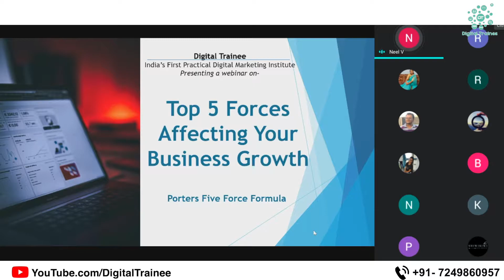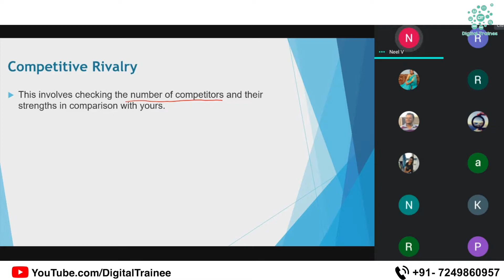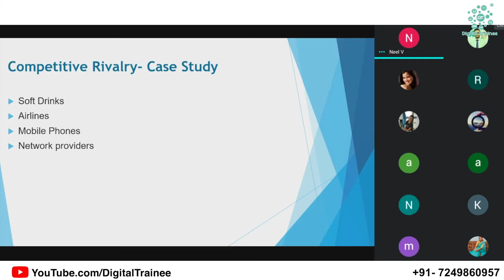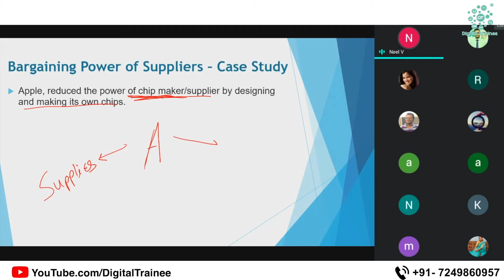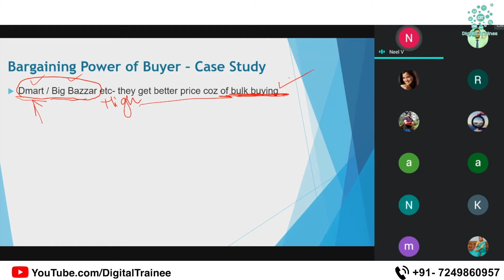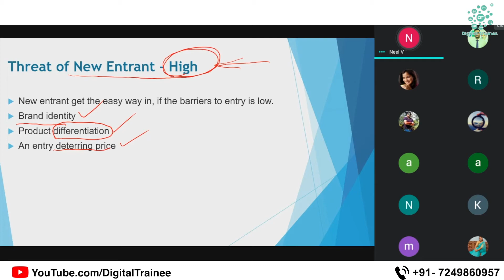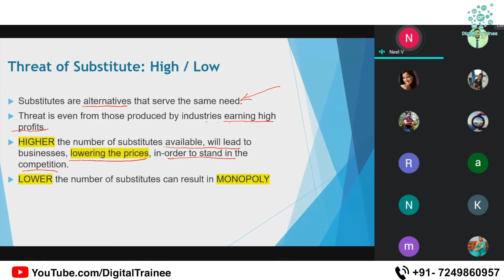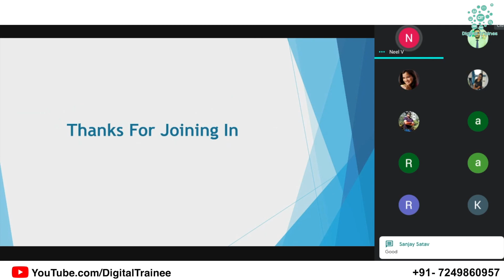Top 5 Forces Affecting your Business Growth | HGWDT Episode 7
Hacking Growth With Digital Trainee

In the business world there is competition within an industry. So there are top 5 forces like Competition in the industry, Potential of new entrants into the industry, Power of suppliers, Power of customers and Threat of substitute products. These 5 Forces helps to determine an industry's weaknesses and strengths.

India's 1st Practical Training Institute | Digital Marketing | Python | Data Science | Artificial Intelligence